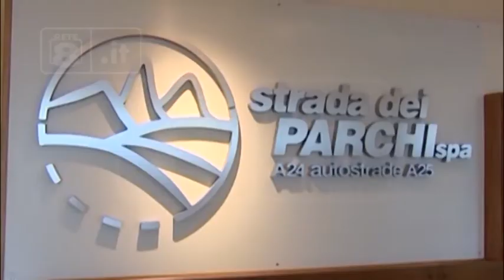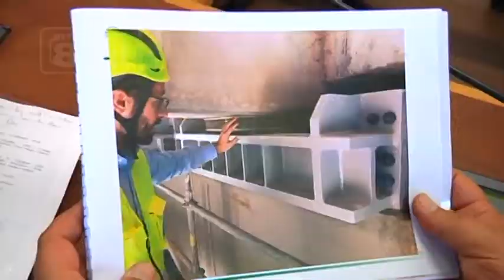Pef A24/A25 - Il Cds dà ragione a Strada dei Parchi